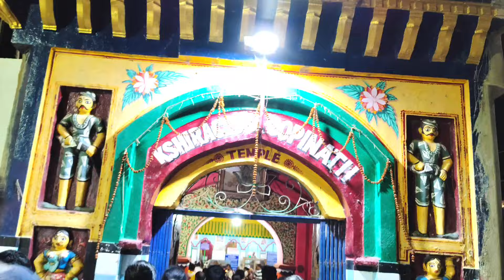কোনো বছর রেমুনাতে এটা ঘটেনি যা আজ ঘটলো//bengoli vlog jasoda ji vlog